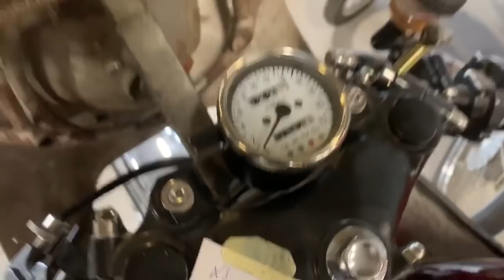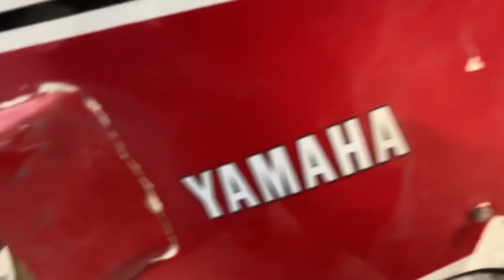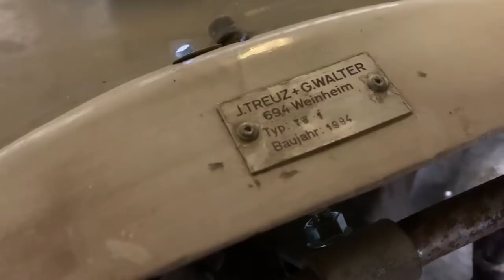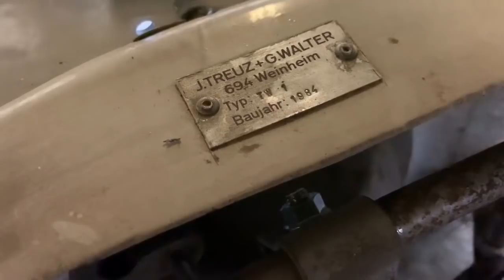La ANTECESORA de la Yamaha XSR 900 - XS 850 tricilindrica - Cafe Racer SSpirit